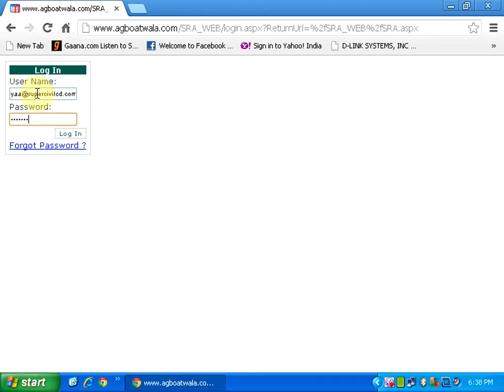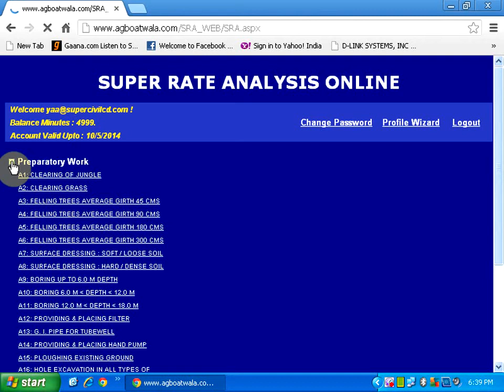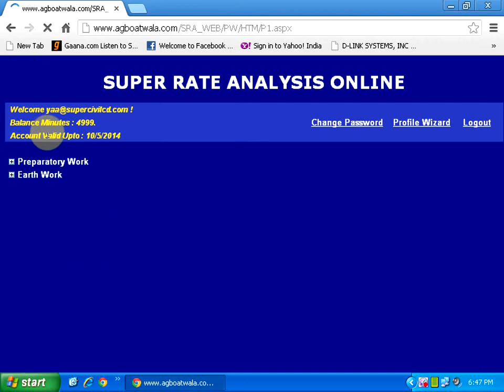Super Rate Analysis Online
Super Rate Analysis Software Online

India's Leading Software for the Rate Analysis is now online

Rate Analysis of more than 1384 nos. of Civil Engineering Building Items.

Now Calculate your Item Rates on the Go, from your Computers, Tablets and Mobile Devices.

A Personal Profile (Database) for every user to enter his/ her own Material , Labour & Equipment Rates.

Software is AS PER IS: 7272 WHENEVER APPLICABLE + CPWD SPECIFICATIONS.

Includes:
* Preparatory Work = 22 Items
* Earth Work = 40  Items
* Mortar = 31  Items
* PCC = 36  Items
* RCC = 75  Items
* Masonry Works = 42  Items
* Stone Works = 48 Items
* Marble Works = 19 Items
* Wood Work = 58 Items
* Door / Window Hardware = 21 Items
* Structural Steel = 23 Items
* Flooring = 63 Items
* Roofing = 67 Items
* Plastering = 51 Items
* Painting / Polishing = 51 Items
* Building Repairs = 51 Items
* Dismantling & Demolishing = 70 Items
* Misc. Works = 56 Items
* Roads = 97 Items
* Horticulture & Landscaping = 24 Items
* Sanitary = 51 Items
* Water Supply = 148 Items
* Drainage & Sewage = 97 Items
* Pile Work = 31 Items
* Water Proofing = 13  Items
* Bridge Works = 14  Items

Software is Easy, User Friendly, Interactive, Educative & Requires no Computer training.

Mr. Yusuf A. Agboatwala,
1802, Jamuna Amrut, 219, Patel Estate,
S. V. Road, Jogeshwari (West),
Mumbai 400102.